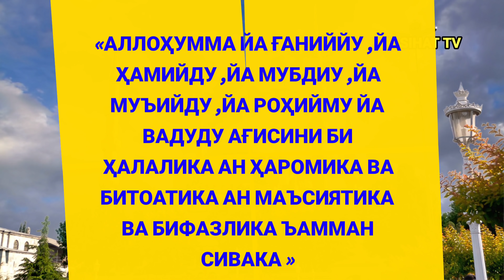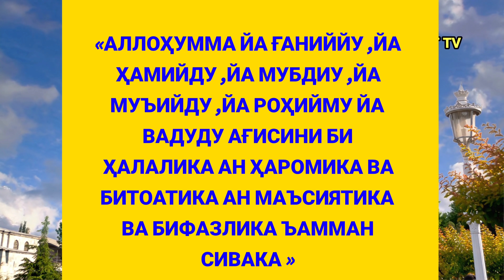Ушбу дуо бир неча камбағалнинг бойиб кетишига сабаб бўлган.